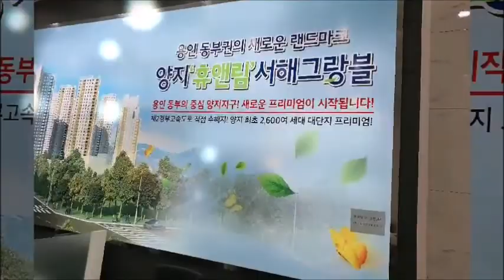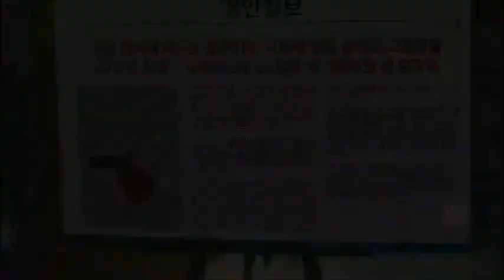용인아파트홍보관1899 1048